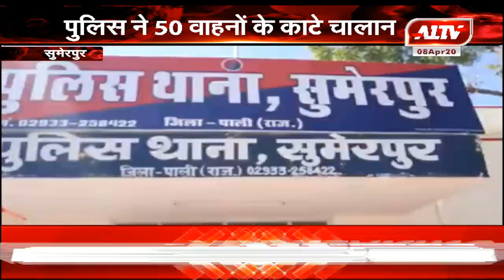सुमेरपुर पुलिस ने 50 वाहनों के काटे चालान